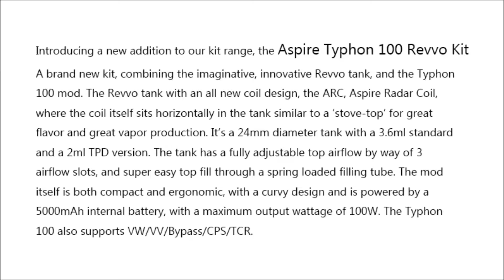Launching News: Aspire Typhon 100 Revvo Kit/ Revvo Tank with new coil design for great flavor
Aspire Typhon 100 Revvo Kit A brand new kit, combining the imaginative, innovative Revvo tank, and the Typhon 100 mod.  The mod itself is both compact and ergonomic, with a curvy design and is powered by a 5000mAh internal battery.